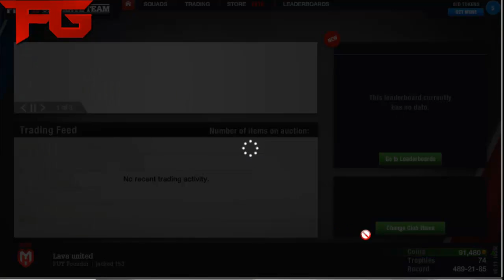Road To Getting A Inform bronze Player, Pack Opening Episode 16.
CB - Sporting KC - Aurelien Collin 73 (69)
CDM - St. Pauli - Fabian Boll 73 (66)
GK - Chivas USA - Dan Kennedy 72 (65)

CB - Stabaek - Morten Skjönsberg 64 (60)

RM - Elfsborg - Stefan Ishizaki 74 (70)

CDM - Seattle Sounders - Osvaldo Alonso 73 (68)

CAM - Sao Paulo - Carlinhos Paraiba 74 (73)

ST - FC Seoul - Dejan Damjanovic 74 (73)

ST - Sligo Rovers - Matthew Blinkhorn 62 (55)